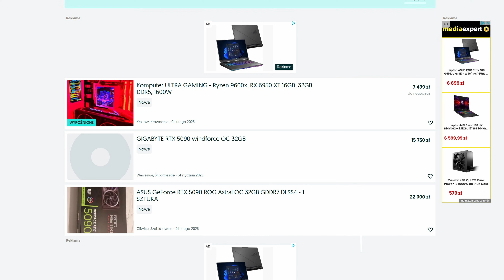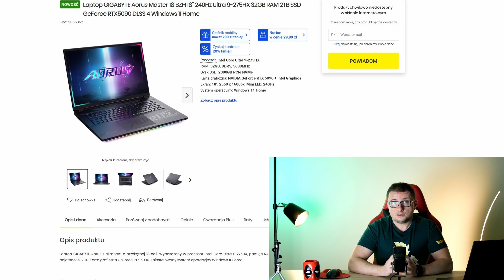RTX60XX pierwsze informacje, co się stało z RTX5090? Ceny Nowych laptopów z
​@WindmanTECH TEchNews RTX6000 pierwsze informacje, co się stało z RTX5090? Ceny Nowych laptopów z RTX50XX

Najlepsze do 5000 zł:
- AORUS 15 BKF i7-13620H/16GB/1TB RTX4060 165Hz
- Acer Nitro 16 R7-8845HS/16GB/512 RTX4060 165Hz

- HP Victus 15 Ryzen 5-8645HS/16GB/512 RTX4050 144Hz
- ASUS TUF Gaming A15 R7-7435HS/16GB/512 RTX4050 144Hz

Linki do modeli które należy obserwować do 5000 zł z RTX4060 i iGPU

00:00 Intro